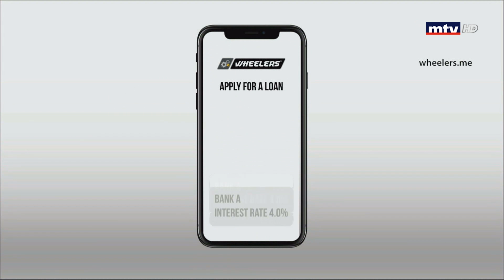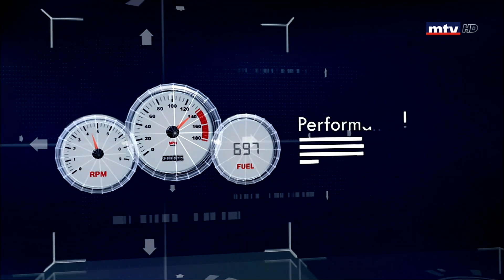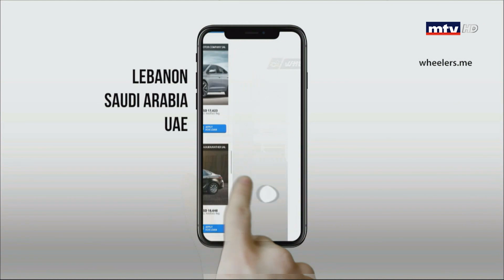Auto Focus - 14/04/2019 - New Benni - Active 2019